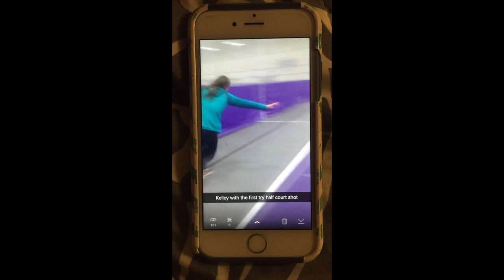UWW Round 1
"Starlight" -Matt Cardle